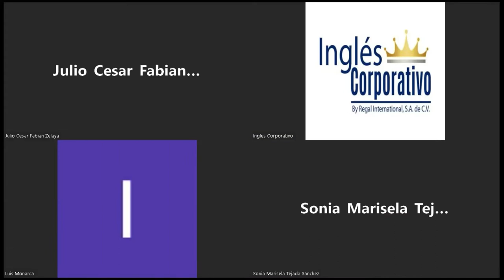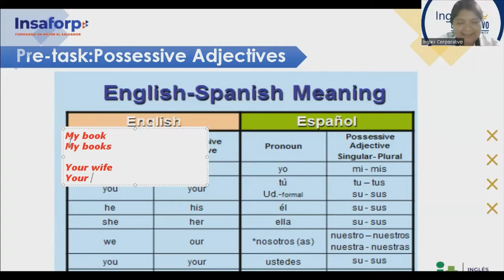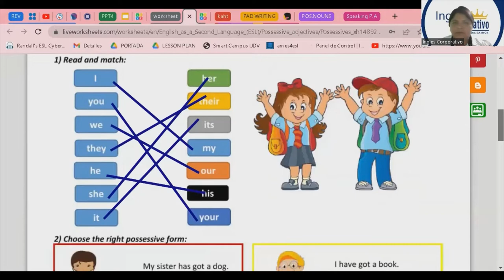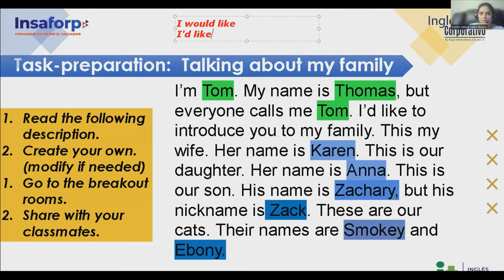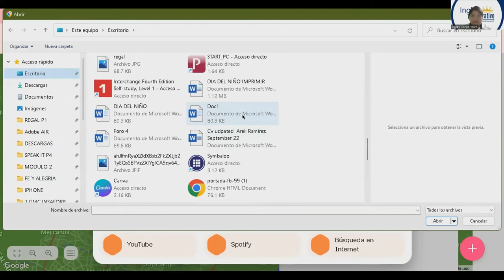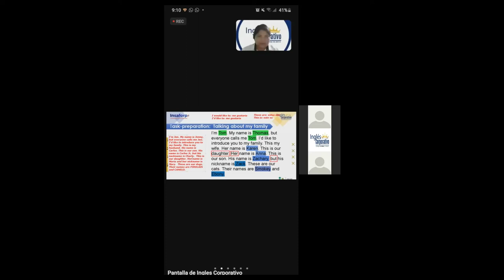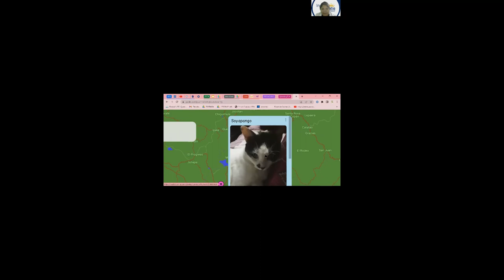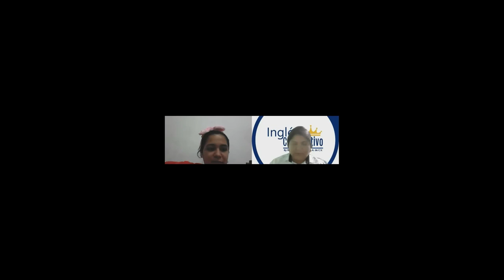Inglés Corporativo-12-10-22 Vocabulary Practice